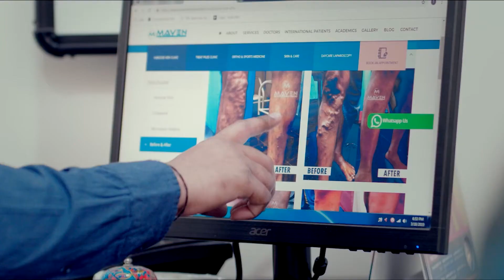Hero Teja Sajja New Advertisement | Teja Sajja Latest Video | News Buzz